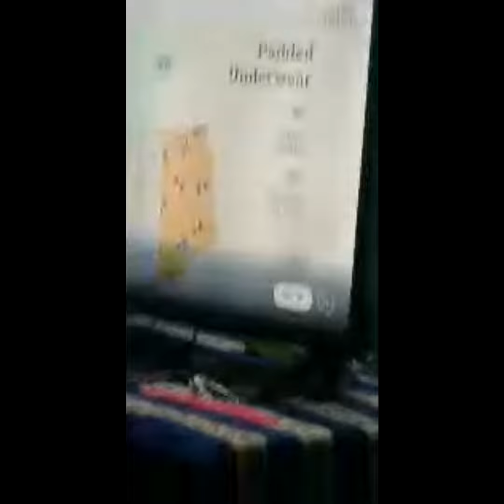Highlight 0:00 – 2:30 from @Sanjana vlog video//studio//vlog video.